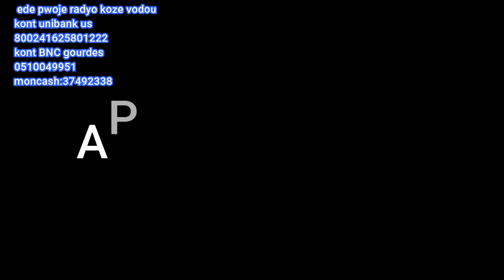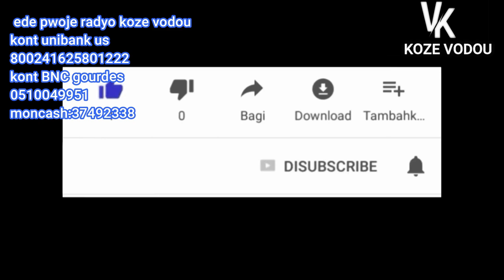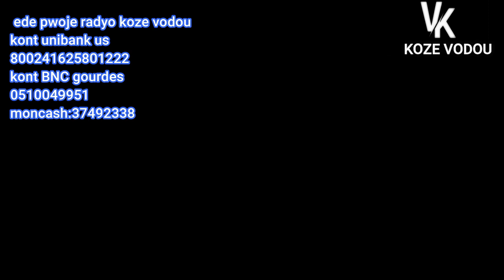REGLEMAN POU FE MARIW BAT YON FANM KI MATLOT OU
MEN KOMAN POU FE MATLOT OU RETE TRANKIL A REGLEMAN SA OU KA FE MARIW BAT YON FANM